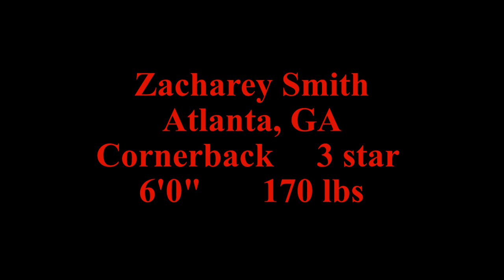Zacharey Smith 2023 highlights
2025 247 composite 3 star cornerback committed to the Indiana Hoosiers.